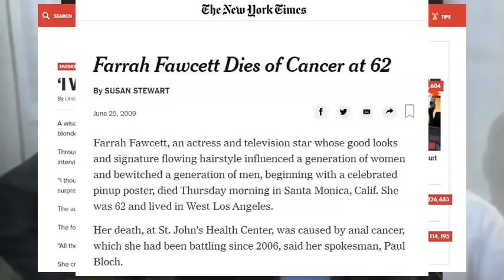The Truth About FARRAH FAWCETT and her BIZARRE Interview with Letterman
My memories of Farrah Fawcett's bizarre interview with David Letterman in 1997.  Additionally, I talk a little bit about her career as well as her death in 2009.